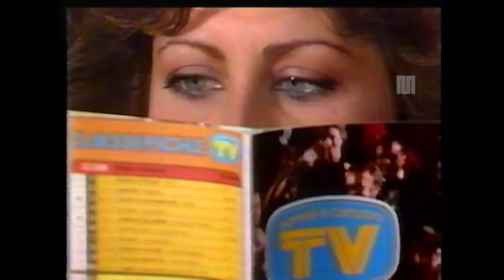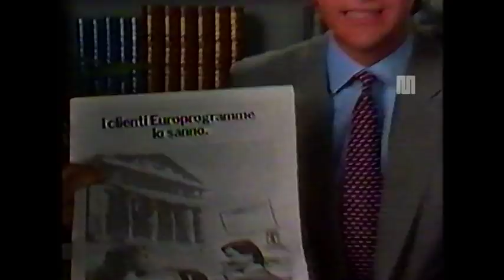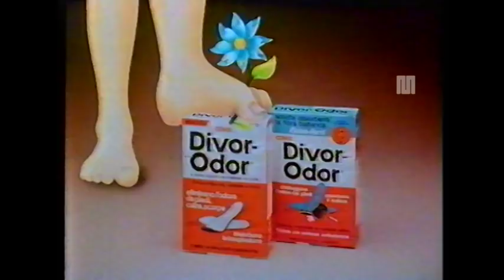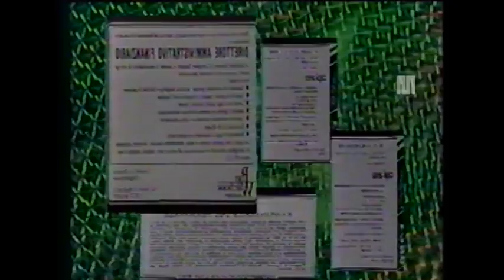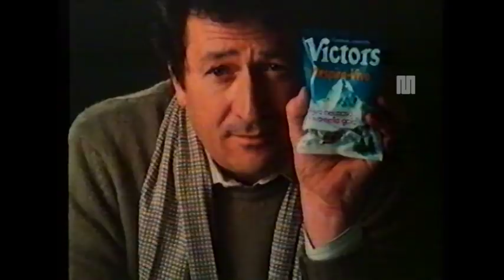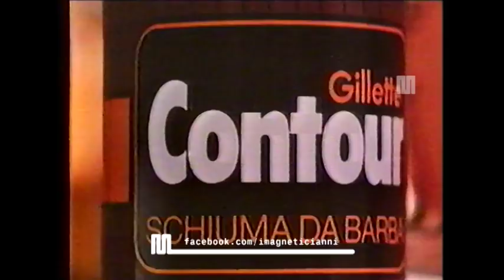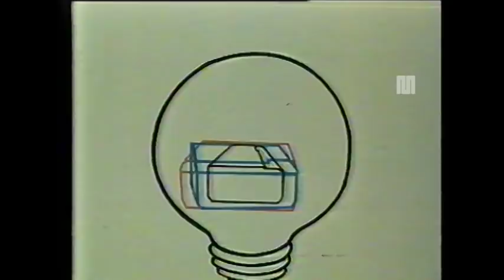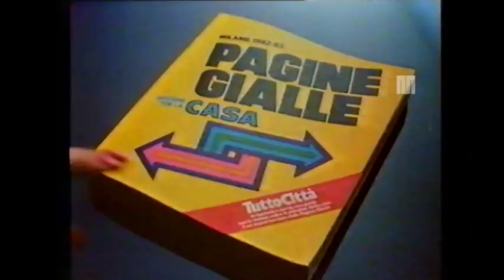1982 Canale 5 Pubblicità trasmessa in prima serata il 26 novembre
1982 Canale 5 Pubblicità trasmessa in prima serata il 26 novembre